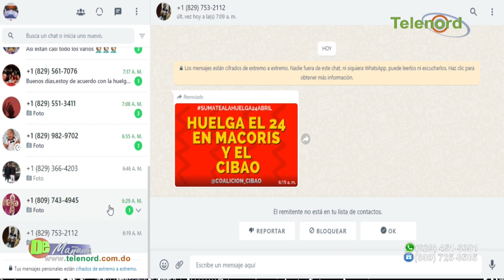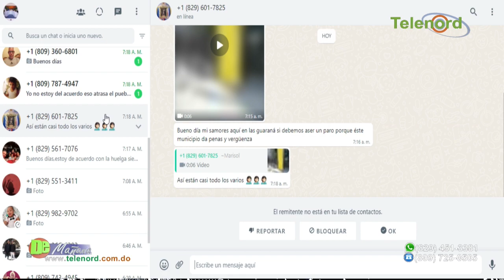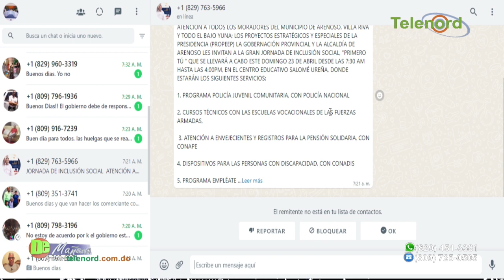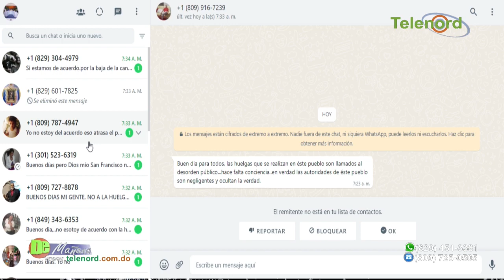Ciudadanos de SFM en desacuerdo con paro convocado para el lunes 24 de abril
Tema central De Mañana